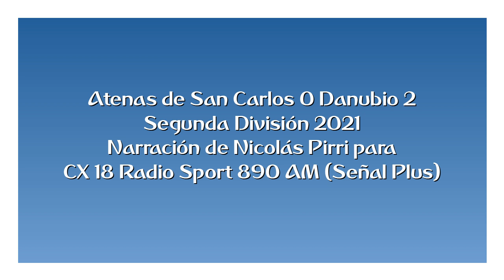Atenas 0 Danubio 2 - Segunda 2021 (por Nicolás Pirri)